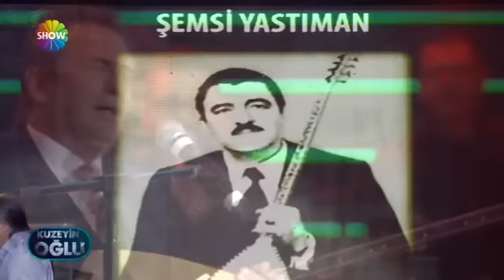Kuzeyin Oğlu"Volkan Konak-Yavuz Bingöl-Erdal Erzincan-" Mevlam Bir Çok Dert Vermiş"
"Show Tv" de Yayınlanan "Kuzeyin Oğlu" Programı 9 Mart 2014 Tarihli 3. Bölüm.